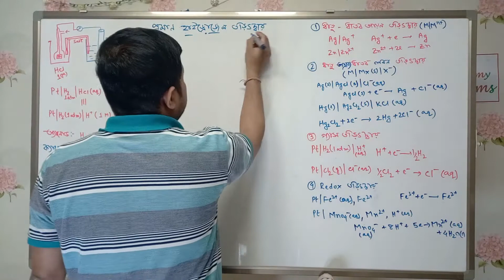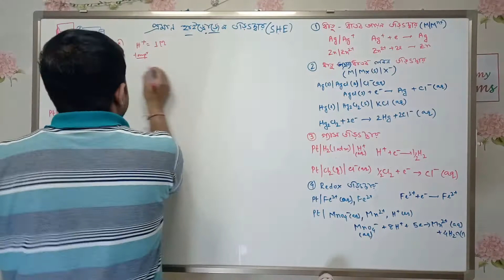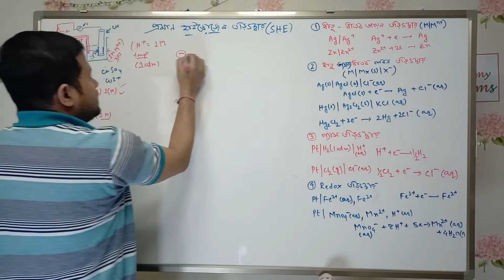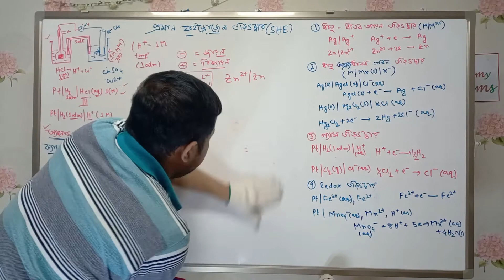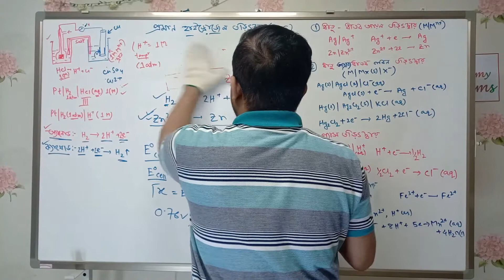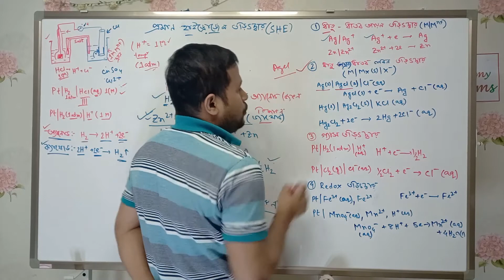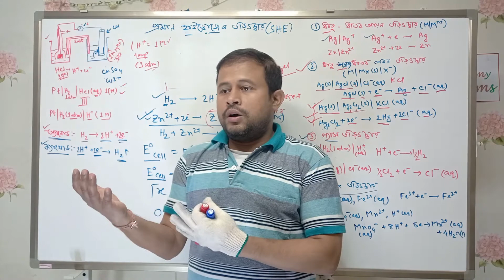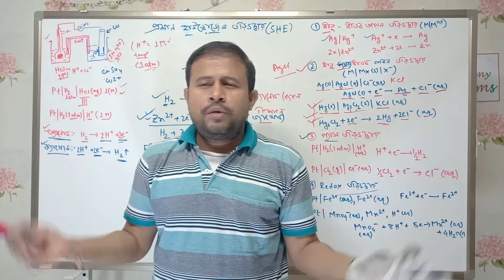Electrochemistry 6। Standard Hydrogen Electrode SHE। Class 12 Chemistry in Bengali by The Curium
We will discuss the ‘Electrochemistry’ chapter in Chemistry class 12. We discussed standard hydrogen electrode potential. What is Standard hydrogen electrode? How to measure electrode potential using Standard hydrogen electrode?  Standard electrode potential, Nernst equation at ground level for easy understanding to our class 12and class 11 students. Organic Chemistry helps to improve your knowledge.

Topics: Electrochemistry

TIMESTAMPS:
Query Solved:
1. Basic of electrochemistry
2. What is Standard hydrogen electrode
3. How to measure electrode potential using Standard hydrogen electrode
4. Electrode potential- Oxidation Potential and Reduction Potential

তুমি চাইলে ,অবশ্যই আমাদের Whatsapp গ্রুপে জয়েন করতে পারো ।

তুমি চাইলে ,অবশ্যই আমাদের Instagram গ্রুপে জয়েন করতে পারো ।

তুমি চাইলে ,অবশ্যই আমাদের YOUTUBE গ্রুপে জয়েন করতে পারো ।
Please লাইক না করে ভিডিওটাকে শেয়ার করো. তাতে অনেক ছাত্রছাত্রী সুবিধে পাবে

Summary:
We would learn about electrochemistry and electrochemical cells chemistry for class 11 and class 12, WBJEE, NEET, IITJEE, students.